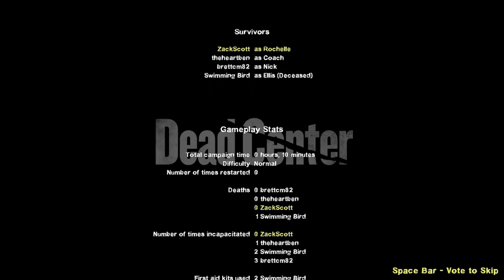Left 4 Dead 2 with Friends! (Dead Center - Atrium Finale)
One of us didn't make it! Left 4 Dead 2 with Ben, Adam, and Brett. Part 4 of 4 of Dead Center. Thanks for every Like and Favorite!